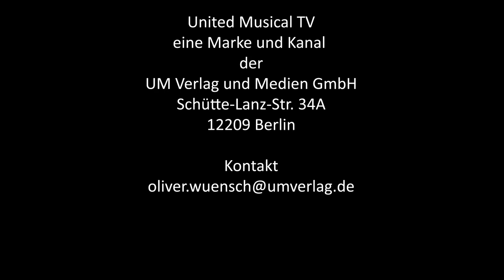Disney in Concert - Im Gespräch mit Elisabeth Hübert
Disney in Concert
Die Gespräche mit der Cast zur
Dreams Come True
Tour 2022

Das Gespräch mit Elisabeth Hübert fand am 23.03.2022 statt.